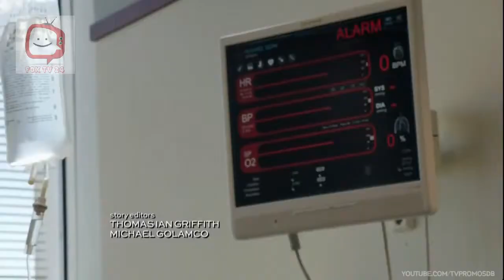Grimm 4x02 Promo Octopus Head (HD)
Popular Tv show trailer